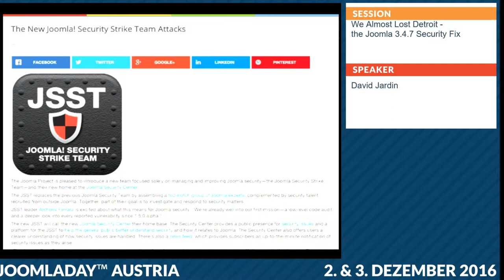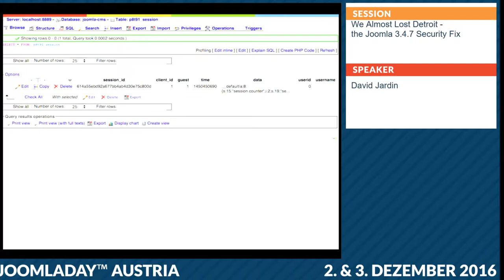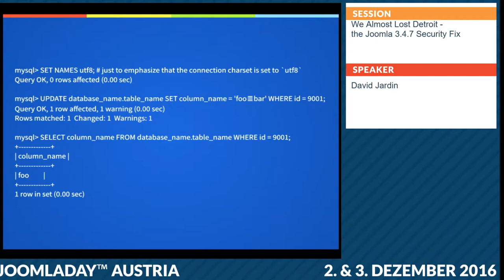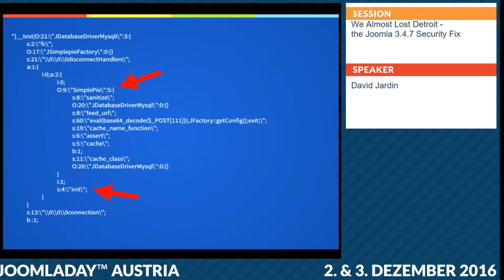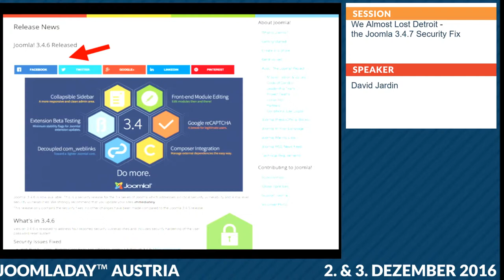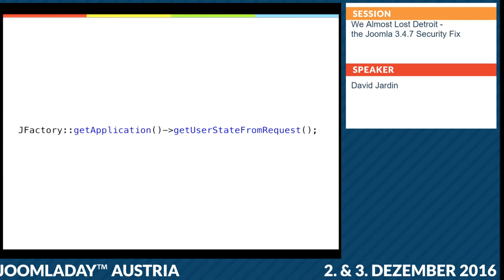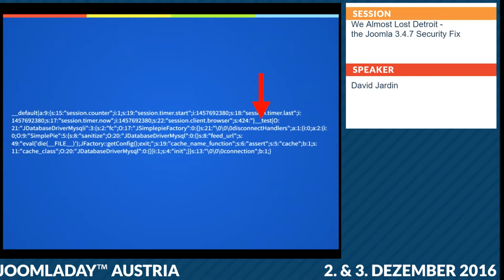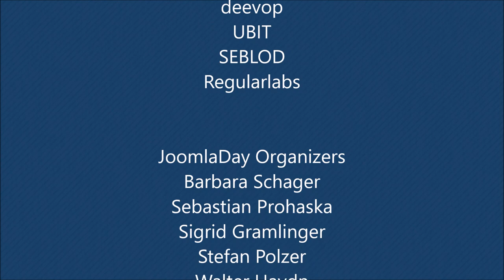JD16AT - We Almost Lost Detroit - The Joomla 3.4.7 Security Fix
Im Dezember 2015 wurde ein Zero-Day Exploit für Joomla entdeckt. Der Exploit erlaubt es Angreifern, beliebigen Schadcode zur Ausführung zu bringen, wodurch mehrere tausend Installationen gehackt und für eigene Zwecke übernommen wurden. In diesem Vortrag wird im Detail analyisiert, welche Kombination von Sicherheitslücken in verschiedenen Teilen des LAMP-Stacks für die erfolgreiche Ausnutzung notwendig war, welche Verhaltensmuster bei den Attacken beobachtet werden konnten und wie die Community mit der Lücke umgegangen ist.